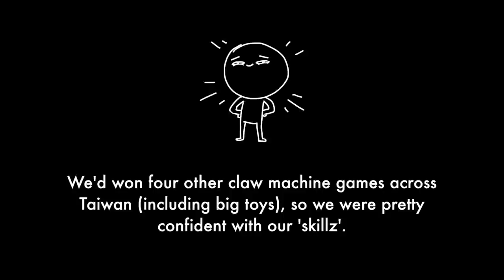Raohe Night Market - Taipei Taiwan // The Travel Vlog - Ep 4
Raohe Night Market - Taipei, Taiwan

We arrived in Taipei from Chiayi around 5pm. After a short rest, we headed out to see Raohe Night Market to eat sticky rice and pork bone soup. If you're sick of Shilin, Raohe is a good alternative!

I'm still getting used to speaking to a camera and my voice is a bit hard to hear in some parts, make sure subtitles are switched on (we have both English and Chinese subs) by pushing the CC button in the bottom right.